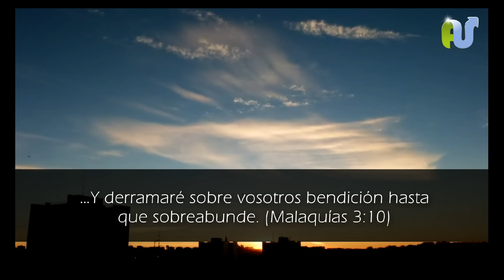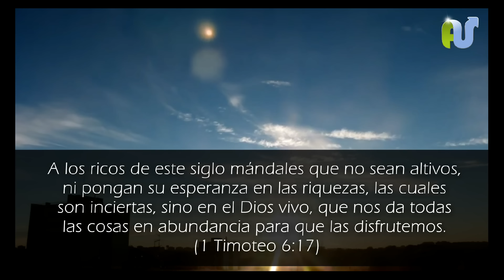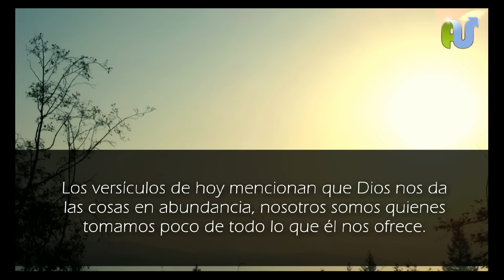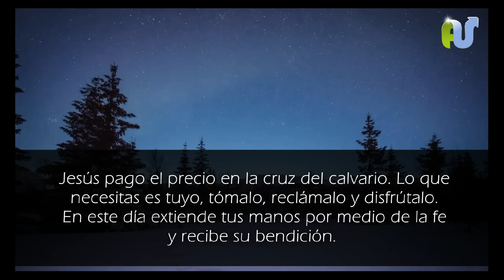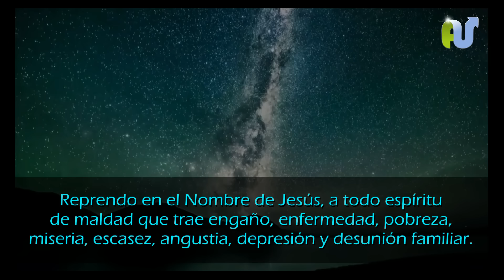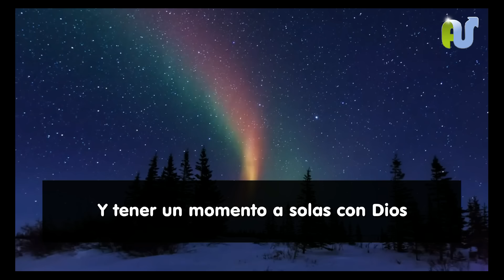ORACIÓN de la Mañana PARA Empezar el DÍA y RECIBIR ABUNDANCIA con Bendicion de Dios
ORACIÓN de la Mañana PARA Empezar el DÍA con ABUNDANCIA y Bendición de Dios. Recibe este devocional y oración poderosa para que puedas vivir en los principio de Dios que desatan la provisión, abundancia, bendición y prosperidad de Dios para tu vida en este día.

Oracion de la mañana para tener exito y prosperar en todo:

…Y derramaré sobre vosotros bendición hasta que sobreabunde. (Malaquías 3:10)

A los ricos de este siglo mándales que no sean altivos, ni pongan su esperanza en las riquezas, las cuales son inciertas, sino en el Dios vivo, que nos da todas las cosas en abundancia para que las disfrutemos. (1 Timoteo 6:17)

Dios desea bendecirte. Notamos a través de estos versículos que tanto en el antiguo pacto como en el nuevo, la intención de Dios no ha cambiado en relación a su deseo de otorgarte una vida plena y abundante.

 La intención de Dios al crearnos fue hacernos perfectos y sanos en espíritu, alma y cuerpo, solo que por el pecado, el hombre se apartó del plan del Señor.

Al recibir el perdón de Dios y aceptar la salvación de su hijo Jesucristo fuiste restaurado y conformado al plan original. A través de Cristo somos bendecidos.” Demos gracias al Dios y Padre de nuestro Señor Jesucristo por las bendiciones espirituales que Cristo nos trajo del cielo.” (Efesios 1:3).

Los versículos de hoy mencionan que Dios nos da las cosas en abundancia, nosotros somos quienes tomamos poco de todo lo que él nos ofrece.

Posiblemente nos sintamos indignos de recibir más. Tal vez la religión introdujo el concepto de mártires y falsa espiritualidad, inculcando que debemos sufrir, padecer y carecer de todo para así agradar a Dios.

Al mirar a tu alrededor posiblemente veas miseria, dolor, infelicidad, escasez, enfermedad, sin embargo en el reino al que perteneces, no hay nada de eso. Jesús nos mostró que en su reino no hay escasez, enfermedad o sufrimiento. Al contrario allí encontramos abundancia, salud y gozo.

A través de Cristo todos estos bienes son tuyos. Es parte de tu herencia como hijo de Dios, no es por merito sino por gracia. Jesús pago el precio en la cruz del calvario. Lo que necesitas es tuyo, tómalo, reclámalo y disfrútalo.

En este día extiende tus manos por medio de la fe y recibe su bendición. Establece tu vida dentro del marco de su voluntad para ti.. El padre se goza en bendecirnos de acuerdo a su divino y perfecto plan para nosotros. ¡Disfruta las abundantes riquezas de su gracia!

Oremos así:

Padre celestial. Necesito que suplas mi necesidad
En ti tengo todo lo que necesito. Activo mi fe y recibo todo lo que has provisto para mí.

Recibo paz, salud, prosperidad y abundancia.
Reprendo en el Nombre de Jesús, a todo espíritu de maldad que trae engaño, enfermedad, pobreza, miseria, escasez, angustia, depresión y desunión familiar.

Poseo por medio de la fe mi herencia y tomo lo que me pertenece.
Declaro que ya no vivo en despropósito, porque mi vida se encuadra dentro del perfecto plan de Dios.

 Pido, creo y declaro todo esto en el poderoso nombre de Jesús, Amen.

Di deseas recibir oraciones diarias a Dios, la oración del día, oración de la mañana, oraciones para comenzar el día, oraciones de exito y prosperidad basado en las promesas de la biblia, oracion por trabajo, oracion por empleo y para tener exito en los negicios y oraciones poderosas para cambiar tu vida, síguenos: